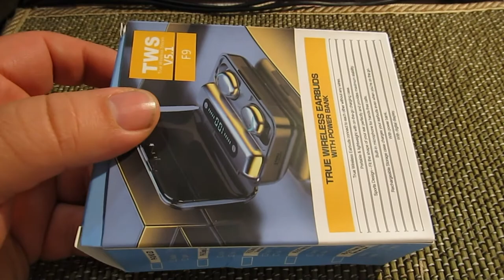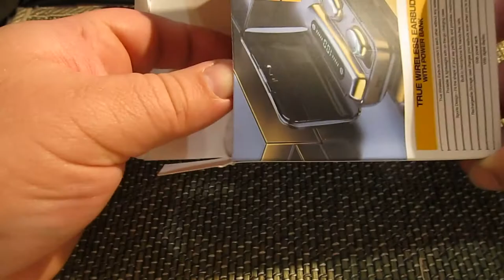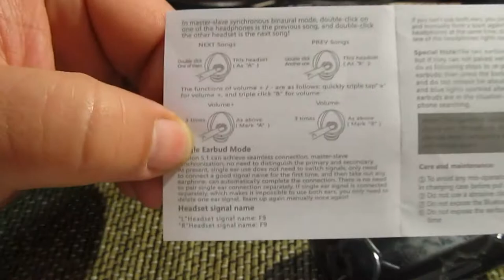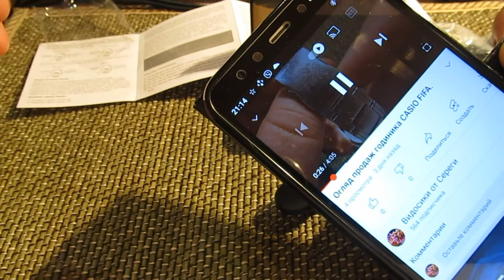Аliexpress обзор беспроводных наушников спортивных RFMicron F9 Bluetooth V5.0 9D стерео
Беспроводной наушники спортивные RFMicron F9 Bluetooth наушники V5.0 9D стерео